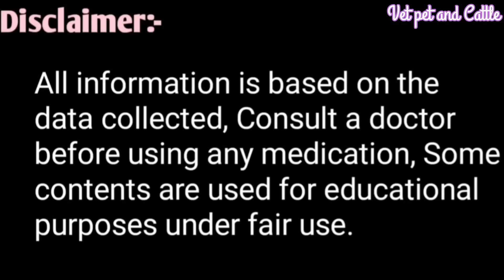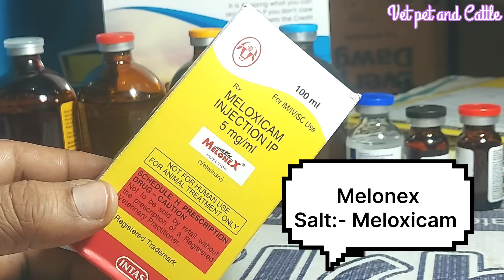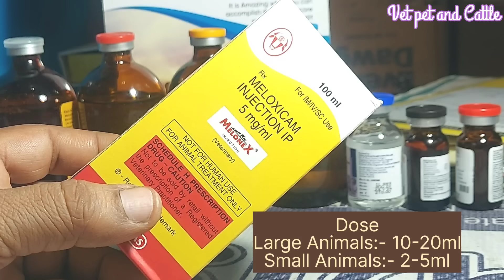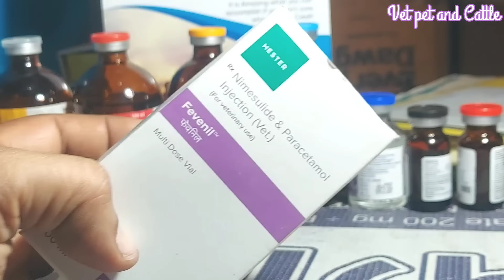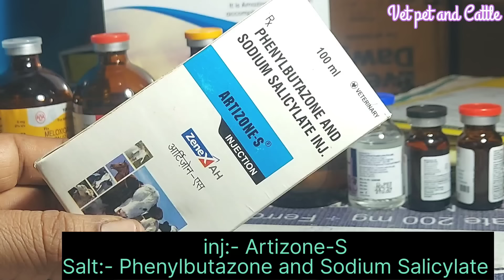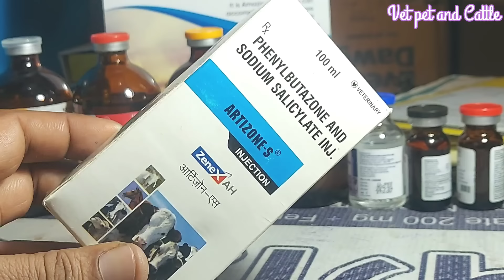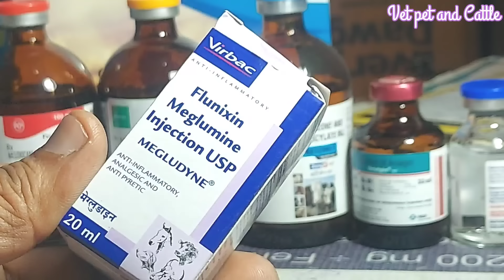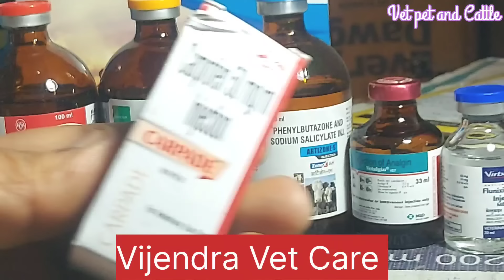Analgesic/Antipyretic/Anti-inflammatory ke Best injection 👉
Analgesic Antipyretic anti-inflammatory injection
Pashuon mein Dard sujan Bhukhar ke best injection

Kamjor se Kamjor pashuon ko mota Tagra karne, Skin par shining laane ke liye ye de